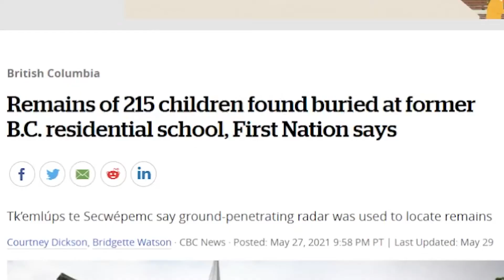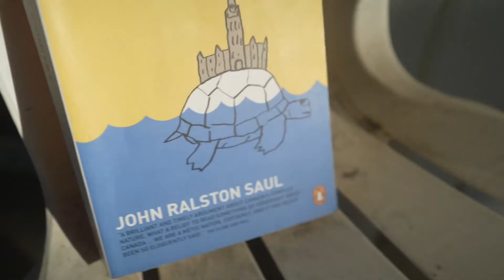How To Celebrate Canada Day in 2021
Confused about whether you should or shouldn't celebrate Canada day?  I might have found a way.  And a better way to be Canadian.  Don't thank me - thank John Ralston Saul :)